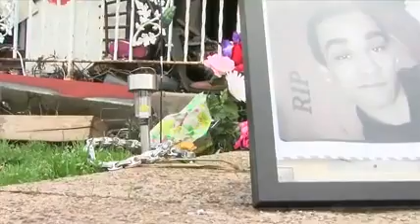Unsung Hero: Jashawn Tate